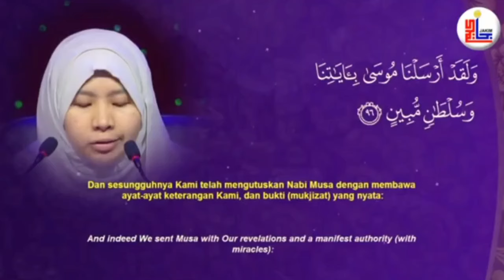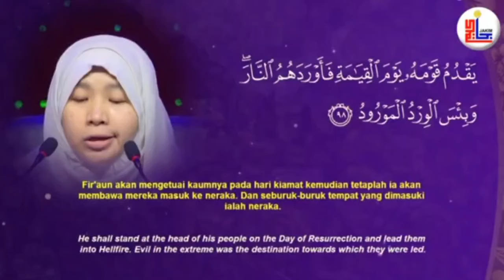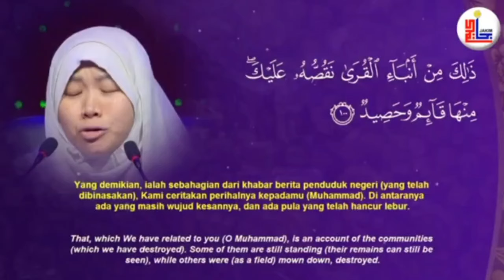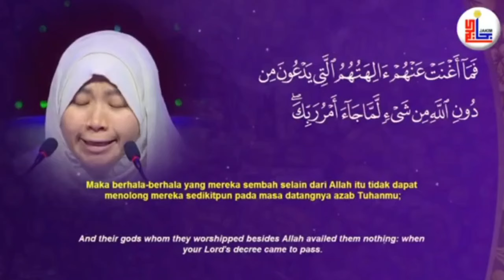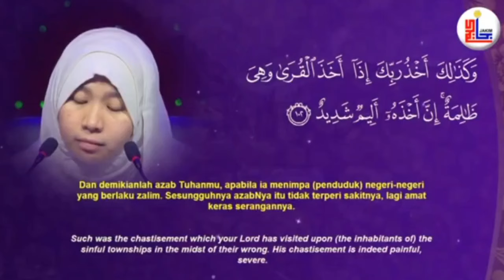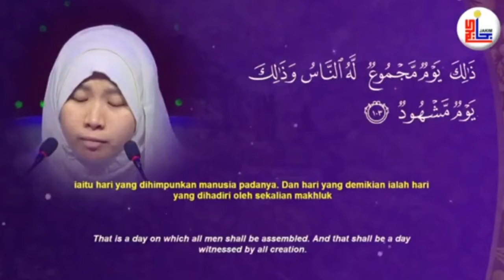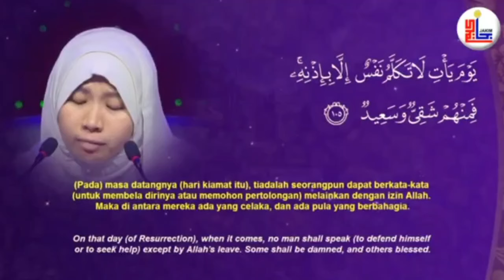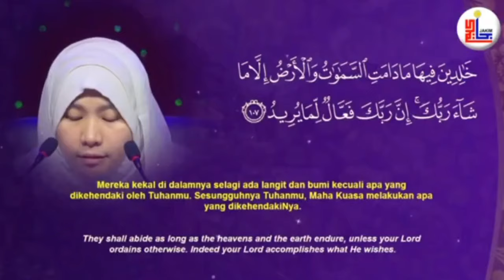TILAWAH ALQURAN PERINGKAT ANTARABANGSA 2024 ‼️QARIAH BRUNEI🔴